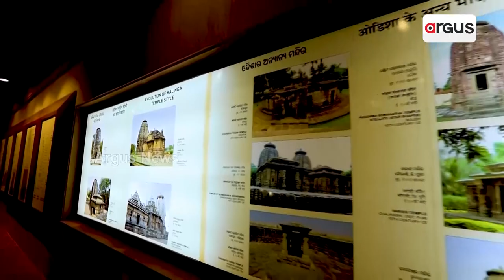The rise and fall of Konark temple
An interesting narration of Konark temple, its origin, its construction and its destruction, a story not known to many